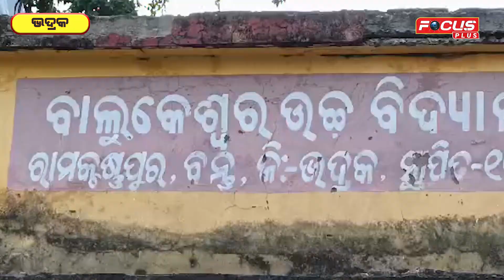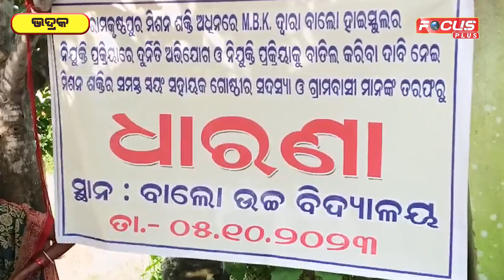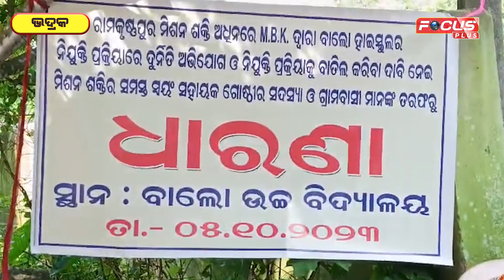ସ୍କୁଲ ଆଗରେ S,H,G, ଗ୍ରୁପ୍ ମହିଳା ଙ୍କ ଧାରଣା ସୁଇପର ଓ ୱାଚ ମ୍ୟାନ ନିଯୁକ୍ତି ରେ ଚଞ୍ଚକତା ର ଆଣିଲେ ଅଭିଯୋଗ...